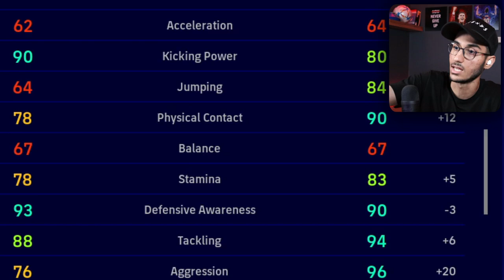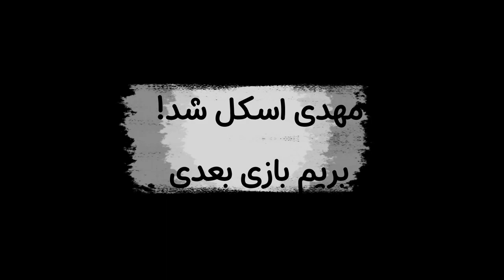چالش بردن بهترین پلیر ای فوتبال 23🤯🔥 کلکل تو بازی آنلاین ئی فوتبال💪⚽️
چالش بردن قوی ترین پلیر ای فوتبال 23🤯🔥 کلکل تو بازی آنلاین ئی فوتبال💪⚽️

ای فوتبال ، ئی فوتبال ، چالش ئی فوتبال ، بهترین پلیر ، بازی آنلاین ، efootball 23
Efootball 2023